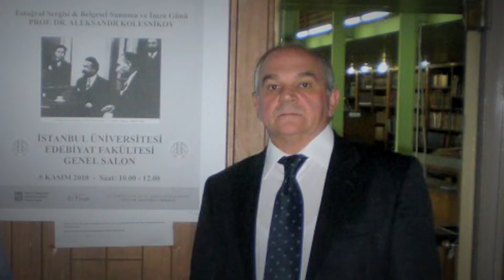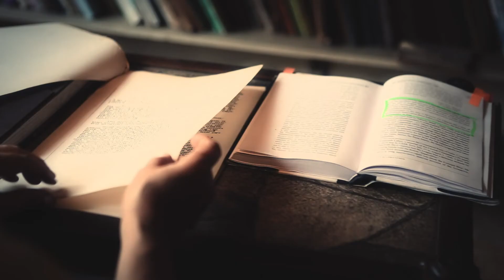Subhash Chandra Bose the mystery man Part 5 Netaji movie speech hindi full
netaji subhash chandra bose
subhash chandra bose movie
netaji subhash chandra bose full movie in hindi
subhash chandra bose speech
subhash chandra bose songs
netaji subhash chandra bose songs
subhash chandra bose history
Subhash chandra bose full movie
Discovery plus channel 2020
Taskent man
Ukraine files
Anuj Dhar
Bose The forgotten Hero
Bose Dead or Alive
Tashkent files
Drawing movie song natok bangla biography bbc airport plane crash gumnaami baba Russia Hitler Stalin aazad Hind Sena
Indian National Army congress